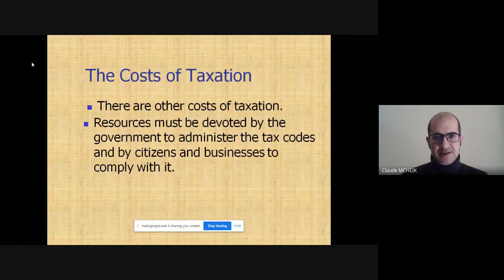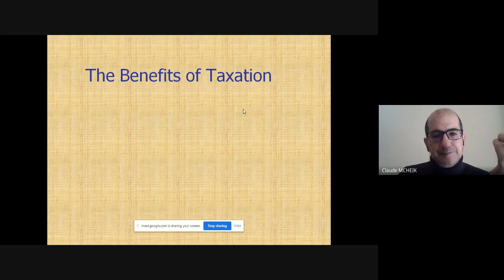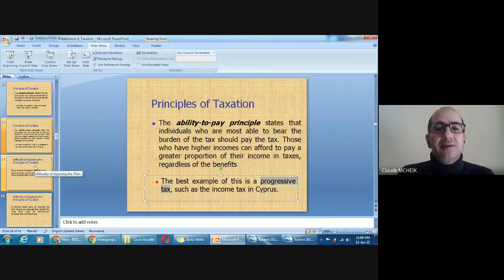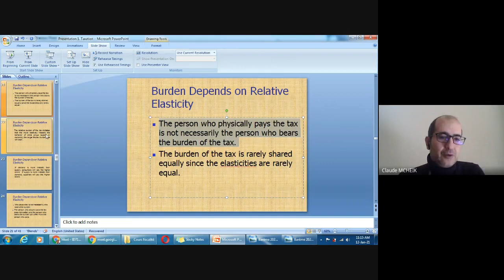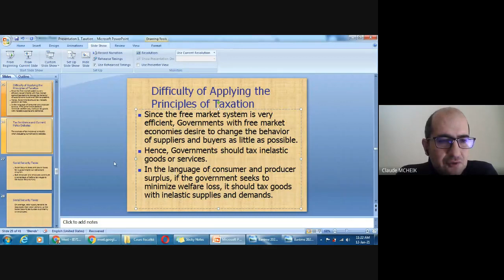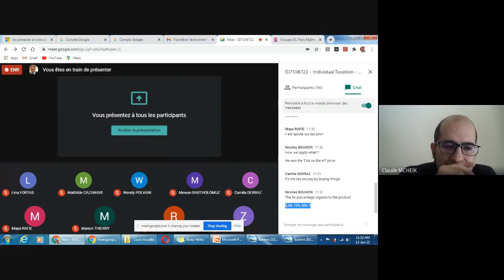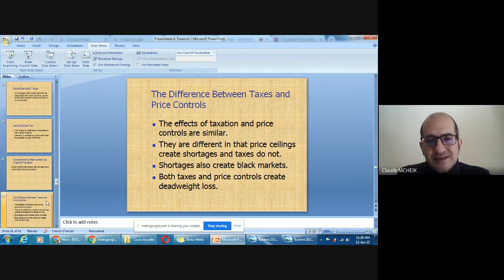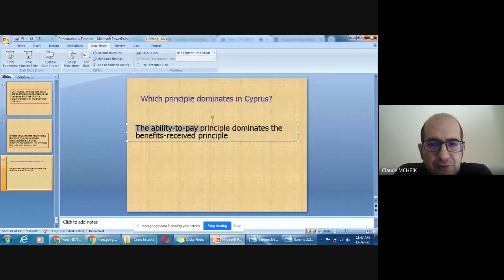Introduction​ to Tax Law - ISC_PARIS​- Lecture 1 - PART 2- Dr. MCHEIK Claude - English Version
Tax_Law​ ( Individual Taxation ) Lecture 1 - Part 2
Individual Taxation - English Version
ISC PARIS
France
Dr. Claude Mcheik